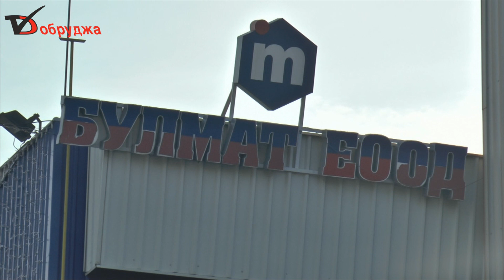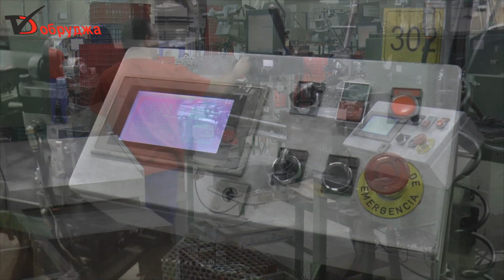Нов завод Булмат